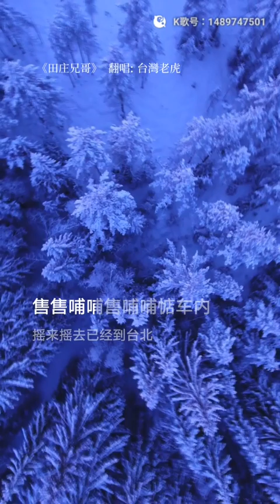虎哥唱 田庄兄哥 ( 日翻台語歌曲 ) ( 黃西田 版 )